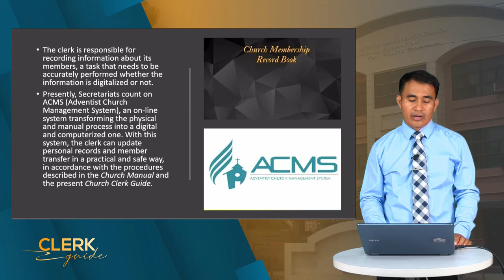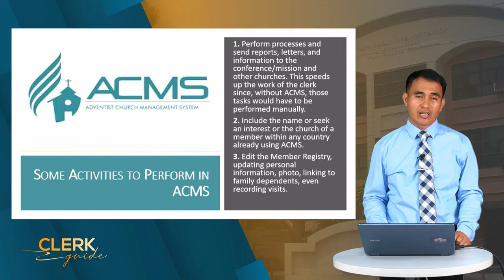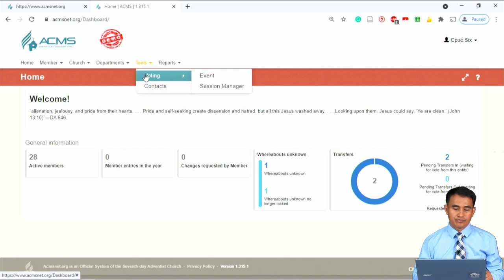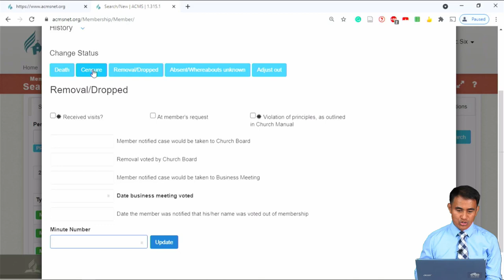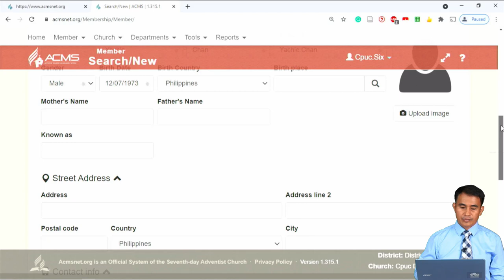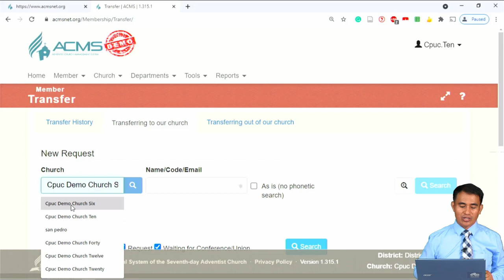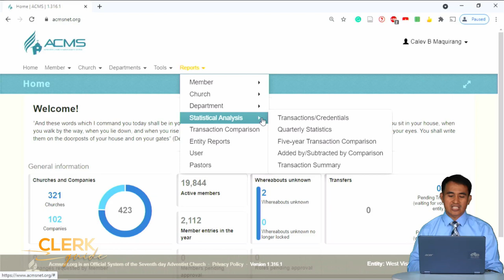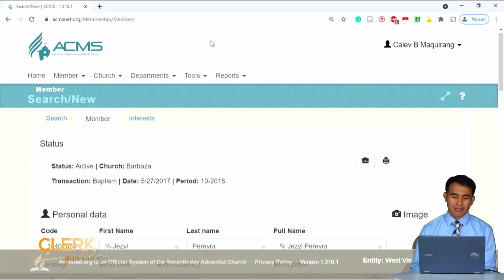Chapter 10 - Adventist Church Management System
ACMS is short for Adventist Church Management System. This is the online system of the church designed to change the physical and manual process into a digital and computerized way of managing the membership of the church. Our church has now grown big, and managing its membership through paper and pen has become unhelpful. This is what this video is all about.

Welcome. If you have questions/clarifications,  you may write them below in the comment section. You may also share the link to this video with your fellow church officers and brethren.